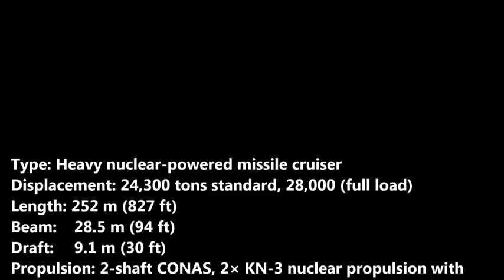❤Kirov class Heavy Nuclear Powered Missile Cruiser HD